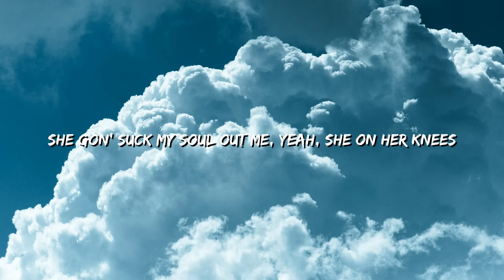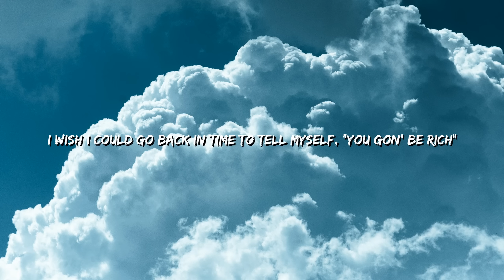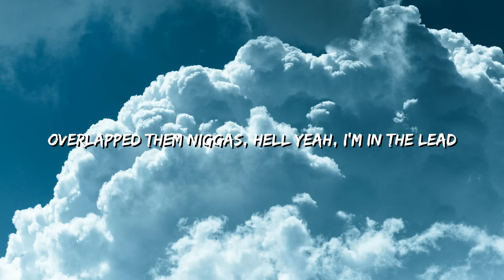Ken Carson - Overseas(Lyrics)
🎤 Lyrics: Ken Carson - Overseas

[Chorus]
London, Paris, Amsterdam, yeah, I'm overseas
She gon' suck my soul out me, yeah, she on her knees
Inhale, exhale, yeah, breathe
12 ask me, "What's that smell?" Yeah, weed
I ain't leaving no paper trail, yeah, this shit free
Overlapped them niggas, hell yeah, I'm in the lead
You ain't nothin' like me, you don't bleed what I bleed
Put the blick down, I'll beat your ass just like Creed

[Verse]
She know nothin' 'bout me, I'm 'bout to turn her into a freak
My dick her Nyquil, I’m bout to fuck this bitch to sleep
I'm the reason you got double B on your feet
Ain't gotta ask if I'm good, I'm Gucci, yeah, I'm doubl? G
I wish I could go back in time to tell myself, "Your n?ck gon' freeze"
I wish I could go back in time to tell myself, "Don't change a thing"
I wish I could go back in time to meet you way before I did
I wish I could go back in time to tell myself, "You gon' be rich"
When I'm in Miami, I feel like LeBron, number 6
Everyday I wake up, I'm feelin' myself, like Bey’ and Nicki
I just bit her, yeah, I just bit her, I gave her a hick'
I take her shoppin' all the time, but that's my girl so I ain't trippin'
I'm in London, I just left Harrods and Selfridges
That boy repeat everything he hear like a parrot, he a bitch
The last bitch I broke up with slit her wrist
I'm trollin', I just treat her like she no longer exists

Karma
JoJo Siwa
Darkside
Ken Carson
We Still Don’t Trust You
Future & Metro Boomin

[Chorus]
12 ask me, "What's that smell?" Yeah, weed